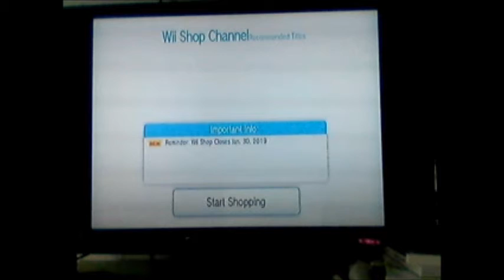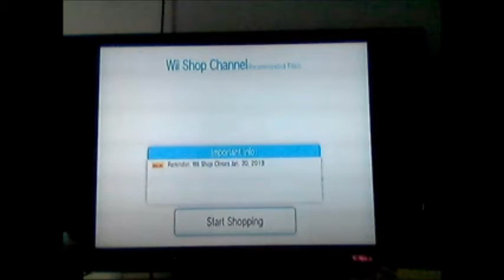R.I.P. Wii Shop Channel